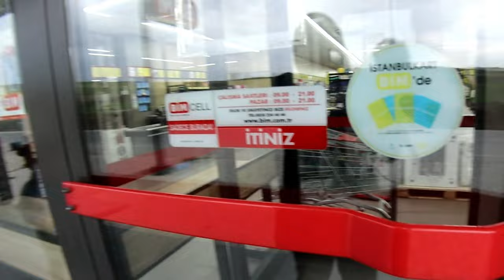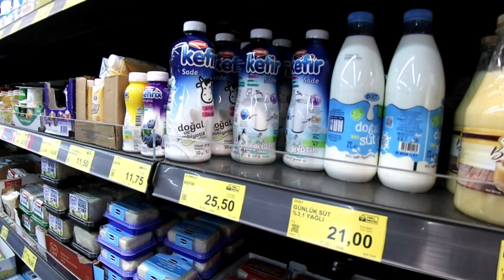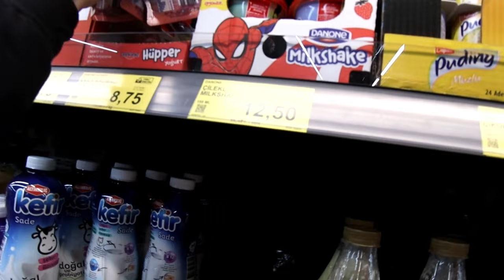Ipasyal Ko Kayu Sa Grocery Dito Sa Turkey Self Service BIM